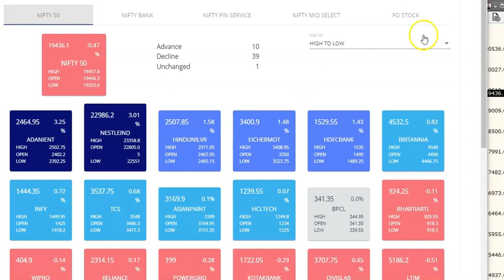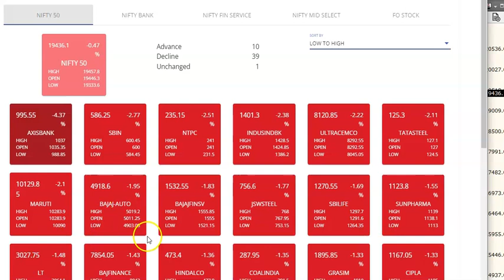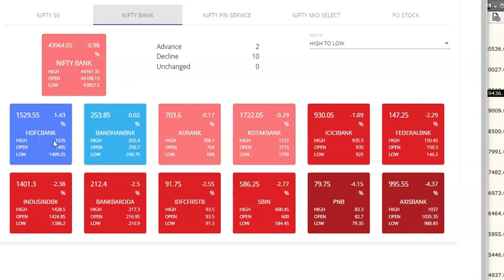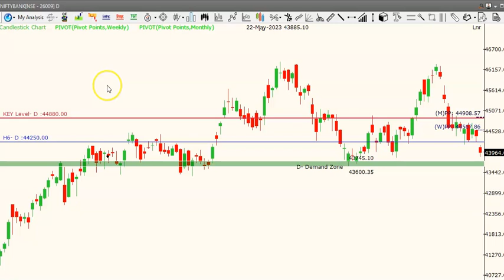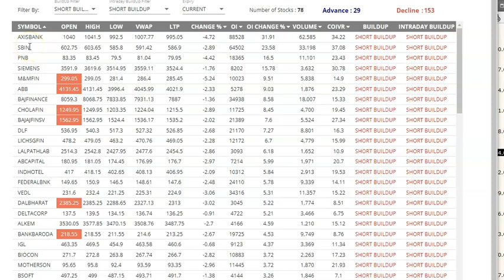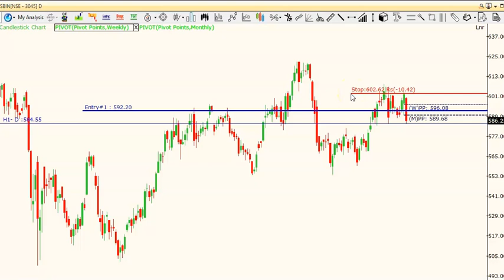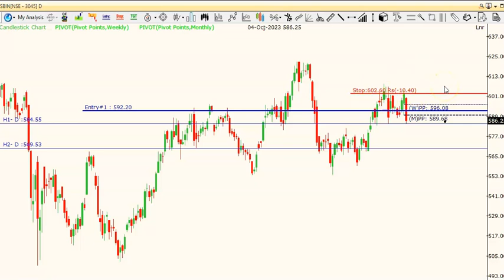Nifty and Bank Nifty Technical Levels / ప్రతి రోజు రెండు స్టాక్స్ కి టెక్నికల్ లెవెల్స్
Every Day Two stocks for shortterm Trading and Investing . Technical Levels for Nifty and Bank Nifty.

The content in this channel is only for awareness/educational purpose only
 hence not responsible for your action based on the content shared.
The opinions expressed are solely my interpretation based on my study.
All the contents and images on this channel belong to me and are protected
under copyright law. Copying or reproducing my content without my prior
explicit permission is strictly prohibited.